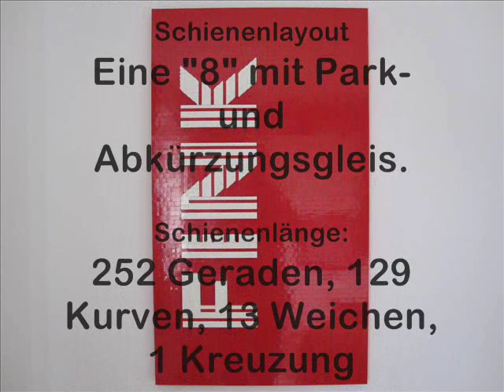Chaos im Wohnzimmer - Chaos in the Living Room - 5 Trains at once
(English info see below). Wilde LEGO Eisenbahnfahrten im Wohnzimmer. Sets 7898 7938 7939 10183 und Eigenbauten in hektischer Jagd über den Fußboden.
Steuerung der Züge teils via 9V Schienen (Trafo) sonst über Fernbedienungen.

Sunday morning fun with part of my family and some LEGO trains (e.g. Sets 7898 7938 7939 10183 and MOCs).
We have operated up to 5 trains at same time on a 54 meters track layout forming basically a warped "8" and some side track.